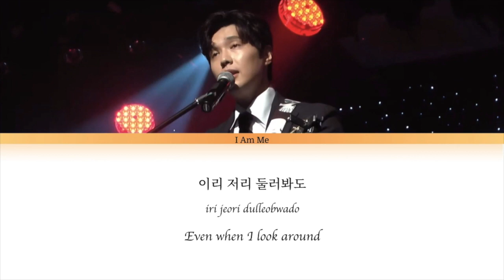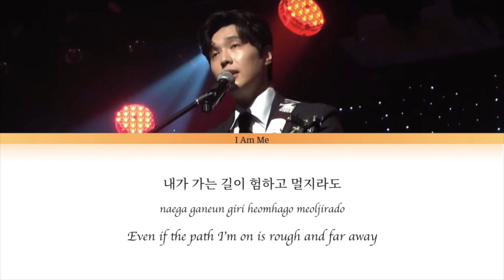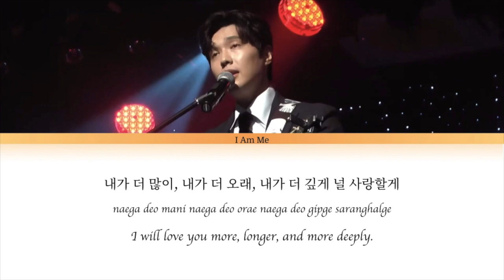A Person Who Gives Happiness (Cover by Ji Hyun Woo) Lyric Video (HAN/ROM/ENG)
Artist: Ji Hyun Woo
Song: A Person Who Gives Happiness

The picture and audio are from this video taken by 지현우와깜장악어 and uploaded on withHYUNWOO’s youtube channel